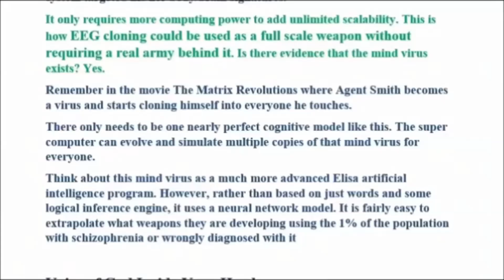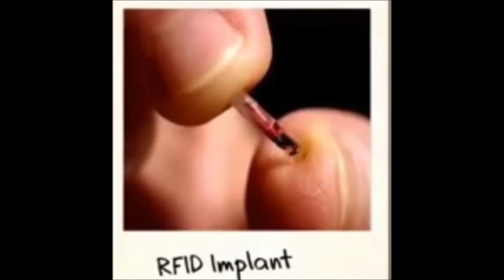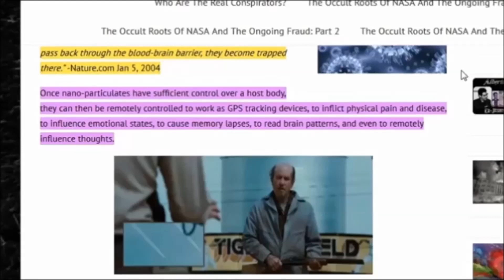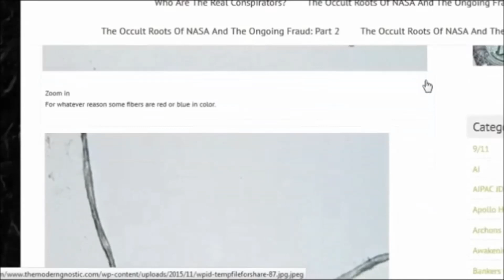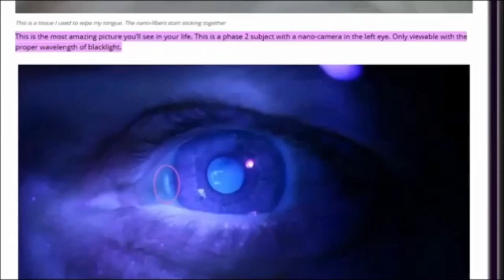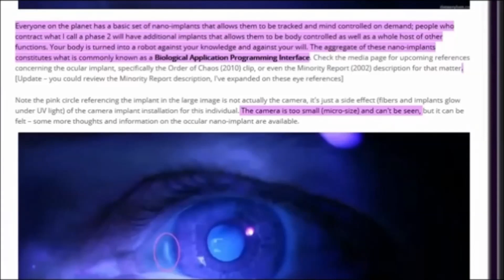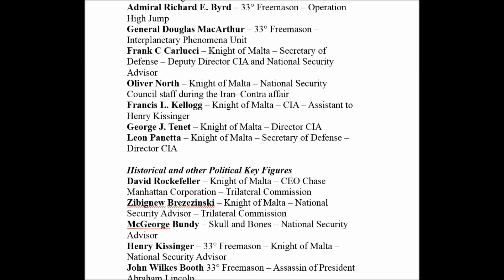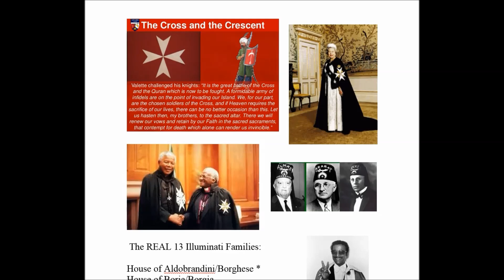CelebrityMind Control Games